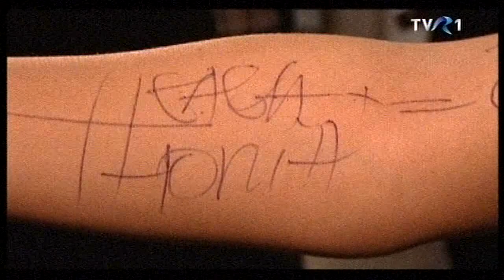Horia Brenciu - Back Stage - Sala Palatului(25.03.2011)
From Wikipedia;
Horia Brenciu (born August 27, 1972, Brașov, Romania) is a Romanian singer, entertainer and television presenter.

Biography;
Horia Brenciu was born in Brașov. He graduated from the "Andrei Șaguna" National College, the Academy of Theater and Film in Bucharest and the Popular Art School in his hometown.
The singer made his debut when he was only 18 years old, in 1990, in the band "Apropo", at that time playing the piano, and only later standing out vocally.
Brenciu's first televised appearance took place in the summer of 1993, in the TVR production Concurs de seduction made on the coast, in Costinești. Competing with two other young men, Brenciu won primacy for the favors of Marina Scupra. At the same time, three young women were fighting to conquer Tino Furtună from "Holograph".
In October 1993, as a collaborator, he presented the first edition of the interactive contest ROBINGO (TVR). It was selected by the director Doru Dumitrescu, after watching, before the broadcast, a game show on the beach, created by the editor Adelina Șuvăgău. The "birth certificate", in the world of television, was signed to Horia Brenciu following that unofficial viewing. Its launch coincided with the launch of the ROBINGO interactive competition in Romania, on TVR. In December of the same year, he was hired at TVR, where he presented the ROBINGO format until 1998.
In the years 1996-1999, he was the moderator of the children's music competition show "TIP TOP MINITOP" (broadcast monthly by TVR in the period 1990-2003), conceived and produced by Oana Ionescu. He later presented, sang and performed various roles in the interactive children's show "KIKI RIKI MIKI", broadcast live every Sunday morning on TVR 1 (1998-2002) and in the special editions of "KIKI RIKI MIKI in Wonderland" and "KIKI RIKI MIKI in space".
In 2000, he moved to Antena 1, where he presented shows until 2003. This was followed by a one-year period of shows broadcast by the National TV channel.
Horia Brenciu was on the jury of X-Factor, a show produced by Antena 1, but in 2019 she returned as a juror to Vocea României, a show produced by Pro TV, instead of Andrei. "My dears, I'm back at VOCAE ROMANIEI! I have a new beginning, one full of emotions for me".
He was also co-opted in several Romanian animated dubbing projects:
In The Mac-Mac Tales Series, specifically in the Bermuda Triangle Tangle episode, as Captain Slaterry, (1998)
In the movie Ratatouille (2008), he is Talon Labarthe, Skinner's lawyer (Constantin Bărbulescu)
He sang the opening theme song for TVR1's Aladdin (1997)
Happy Feet 2: Mumble dances again, Lovelace (voice, Romanian lyrics), in the original the character is dubbed by Robin Williams
In 2006, he played in the artistic serial film presented on Pro TV: Poor man, rich man, in the main role of Titi Prodan.

In 2018, he replaced Răzvan and Dani, the presenters who presented the show 'Neatza with Răzvan and Dani.
Singles
September, Monday
Christmas night
Simple things
La la la la
Funky Party
I do what my heart tells me
Hello!
Damn love!
Do what you like!
My world
I am who I want to be
Diamonds break
2nd place
Epilogue
A day in your life
Paris
It's you
Love is
Kiss on my lips
Prologue
Desire to drink
What if